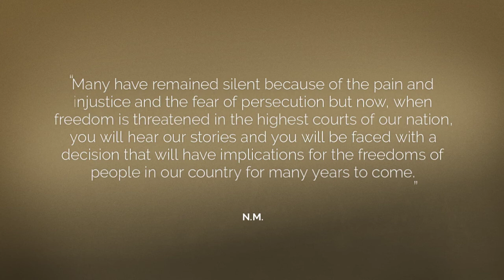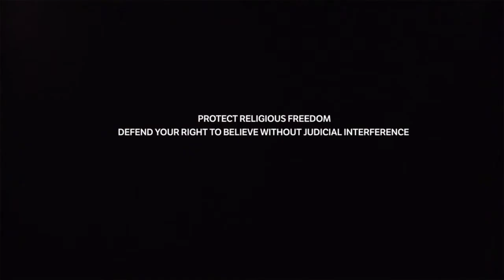DC Court place one group’s religious beliefs over that of another’s